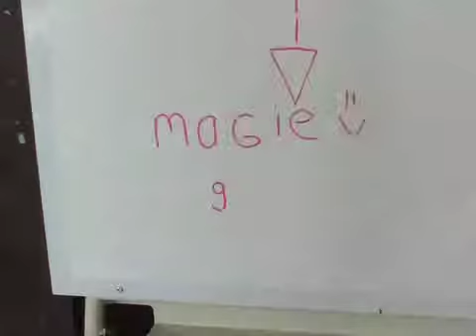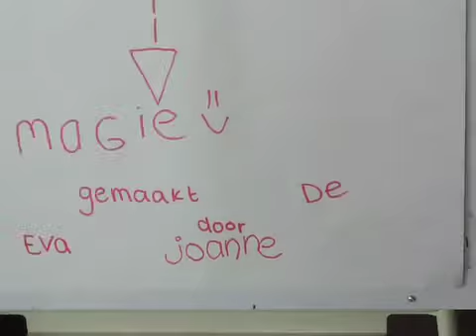opdracht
animatiefilmpjes gemaakt door 3e jaars leerlingen VMBO TL van de Scholengemeenschap Twickel Hengelo tijdens het introductieprogramma verzorgt door Kunstenmakers op de Creatieve Fabriek onder begeleiding van beeldend kunstenaar Patrick Ros